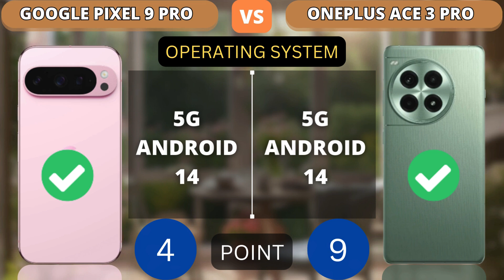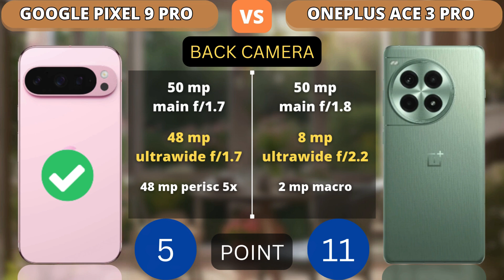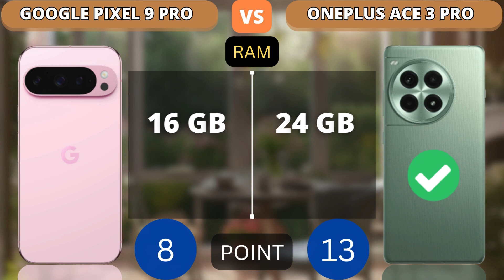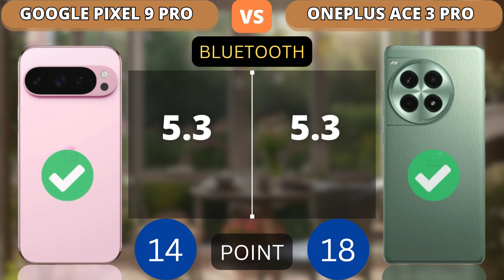Google Pixel 9 Pro vs OnePlus Ace 3 Pro Comparison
This video shows a comparison of specifications Google Pixel 9 Pro vs OnePlus Ace 3 Pro Comparison

Additional Info:
Here we compared two flagship smartphones: the 6.78-inch OnePlus Ace 3 Pro (with Qualcomm Snapdragon 8 Gen 3) that was released on June 27, 2024, against the Google Pixel 9 Pro, which is powered by Google Tensor G4 and came out 1 month after. On this page, you will find tests, full specs, strengths, and weaknesses of each of the devices.
Reasons to consider the OnePlus Ace 3 Pro
80% better performance in AnTuTu Benchmark (2182K versus 1212K)
Has a 0.48 inch larger screen size
Slow-motion recording at 480FPS
Has 2 SIM card slots
Has a built-in infrared port
Reasons to consider the Google Pixel 9 Pro
10% higher pixel density (495 vs 450 PPI)